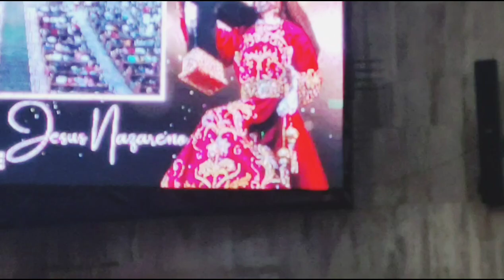Live mass in quiapo church black Nazarene minor basilica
Join me live in quiapo during Sunday♥️♥️🙏🙏